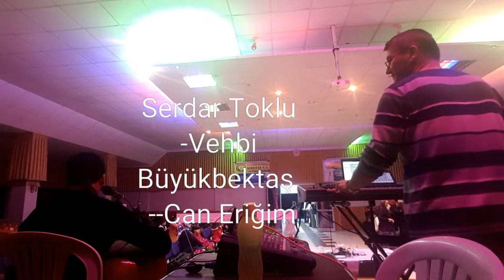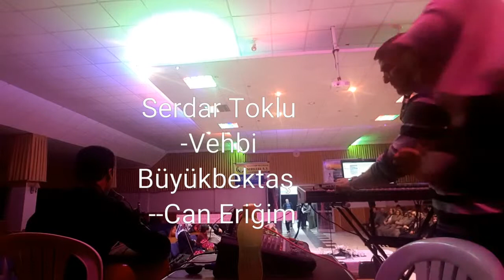Can Eriğim - Serdar Toklu - Vehbi Büyükbektaş